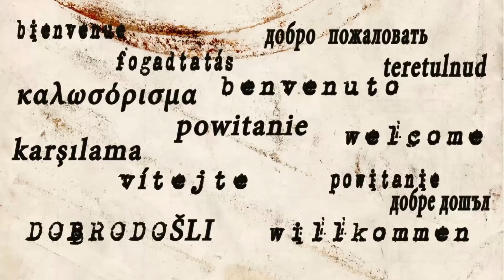Goldwing SLO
Invitation to GWEF meeting Goldwing Slovenia, 11 to 14 June 2015. in Terme Olimia / Podčetrtek